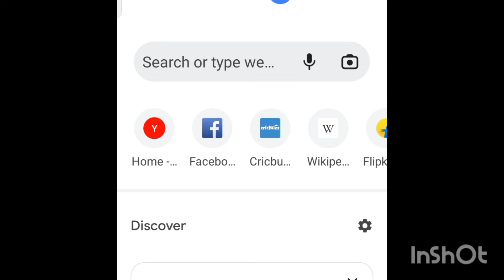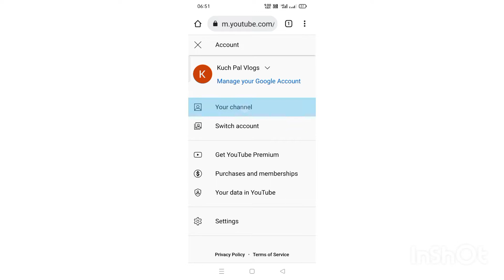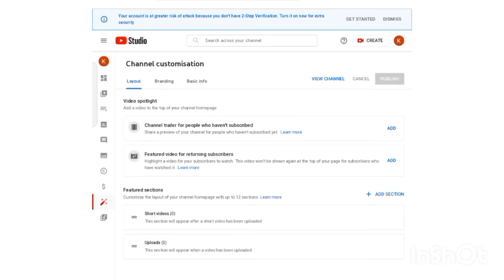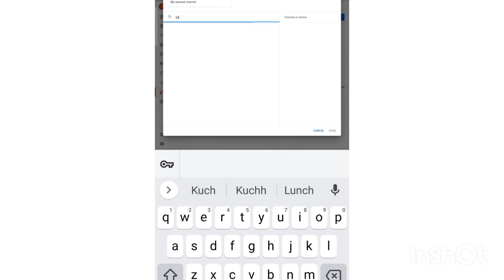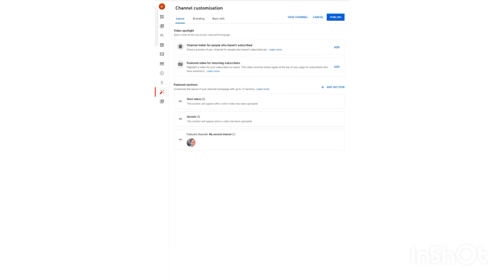Youtube channel me dusra channel add kaise kare | How to add second channel on youtube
Youtube channel me dusra channel add kaise kare | How to add second channel on youtube youtube channel me dusra channel add kaise kare | how to add another channel in your primary channel

mastery with Parul
sapno ki udan by Parul
hi dosto aaj ke is video me hamne aapko bataya hai ki kaise aap youtube channel me dusra channel add kar sakte ho. *Follow me on 👇Join Telegram -
1. youtube channel me dusra channel add kaise kare2. how to add another channel in your primary channel3. how to add another channel on youtube4. ek channel se dusre channel ko kaise jode 20225. apne youtube channel me dusra channel kaise add kare6. youtube me dusra channel kaise add kare 20227. how to add second channel on youtube8. how to add another channel on main channel9. how to add a second youtube channel10. youtube me dusra channel kaise add kare11. add another channel on main channel#youtubechannelmedusrachanneladdkaisekare howtoaddsecondchannelonyoutube howtoaddanotherchannelinyourprimarychannelThanks for watching